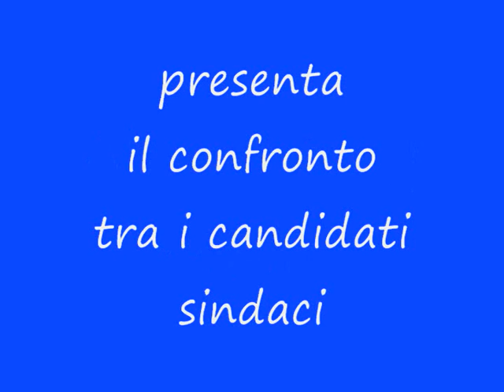Elezioni Comunali - Candidati Sindaci 2010 - e Altroconsumo (2)